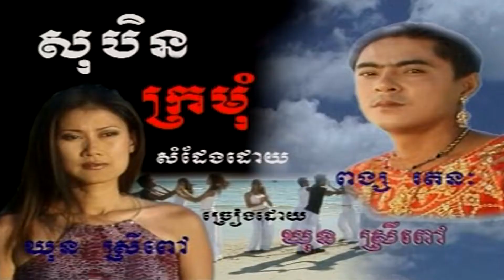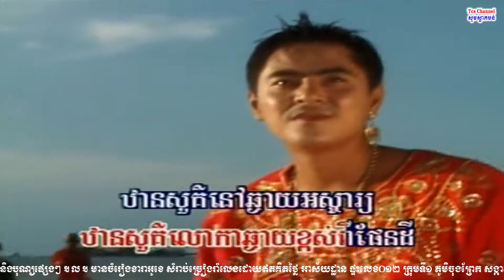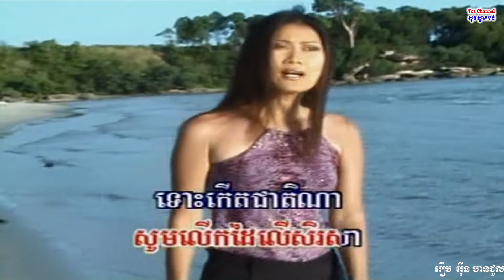ភ្លេងសុទ្ធបទស្រី-07-សុបិន្តក្រមុំ-SD-VCD-01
▬▬▬▬▬▬▬▬▬▬▬▬▬▬▬▬ஜ۩۞۩ஜ▬▬▬▬▬▬▬▬▬▬▬▬▬▬▬▬
▬▬▬▬▬▬▬▬▬▬▬▬▬▬▬▬ஜ۩۞۩ஜ▬▬▬▬▬▬▬▬▬▬▬▬▬▬▬▬
➲ខ្ញុំបាទជាម្ចាស់ឆាណែល TcS Battambang សូមអភ័យទោសចំពោះម្ចាស់ផលិតកម្ម ឬម្ចាស់បទ Original ជាមុន
រាល់ការ Upload Videos របស់ខ្ញុំ ប្រសិនបើលោកអ្នកមិនចង់ឃើញ Video របស់លោកអ្នកនៅលើ Channel របស់
ខ្ញុំ សុំ​មេត្ដា Comment ឬ Message ​មកខ្ញុំ ដើម្បីធ្វើការកែសម្រួល ឬលុបចេញ ។ សូមអរគុណ
➲I am the owner of TcS Battambang Channel, sorry for original producers or original owners
Like ✓ Share ✓ Comment ✓ Tag ✓ spread the love
រឿម រ៉ើន មានជួលអំភ្លីមេក្រូ ធុងបាស ម៉ាស៊ីនភ្លើង ក្នុងកម្មវិធីរៀបអាពាហ៍ពិពាហ៍ ខួបកំណើត បង្កក់កូន ជប់លៀង ឡើងគេហដ្ឋាន និងបុណ្យផ្សេងៗ ។ល។ មានចំរៀងខារាអូខេ សំរាប់ច្រៀងរាំលេងដោយឥតគិតថ្លៃ